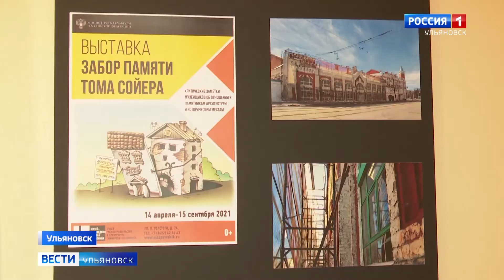«Забор памяти Тома Сойера» презентовали в одном из музеев Ульяновска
Экспозиция посвящена Международному дню памятников и исторических мест.